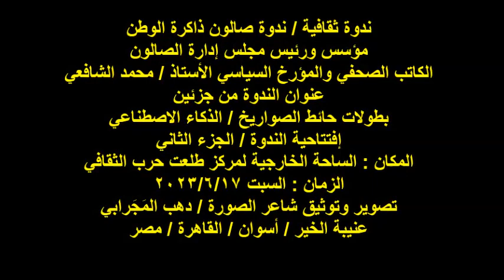ندوة صالون ذاكرة الوطن/أ/محمد الشافعي/إفتتاحية الندوة/ ج 2 /السبت /مركز طلعت حرب الثقافي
أمسيةٌ ثقافية / ندوة صالون ذاكرة الوطن
مؤسس ورئيس مجلس إدارة الصالون
الكاتب الصحفي والمؤرخ السياسي الأستاذ / محمد الشافعي
عنوان الندوة من جزئين :
بطولات حائط الصواريخ / الذكاء الاصطناعي
إفتتاحية الندوة / الجزء الثاني
المكان : الساحة الخارجية لمركز طلعت حرب الثقافي